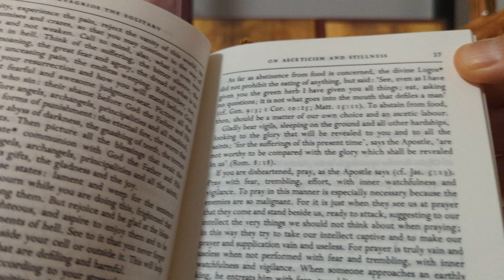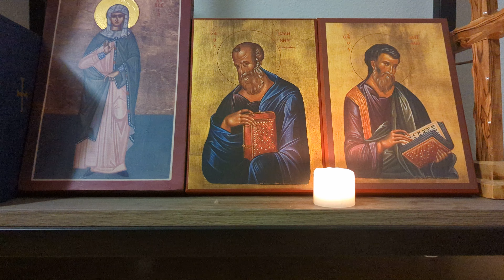Evagrios the Solitary: fast before the Lord according to your strength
For prayer is truly vain and useless when not performed with fear and trembling, with inner Watchfulness and vigilance.